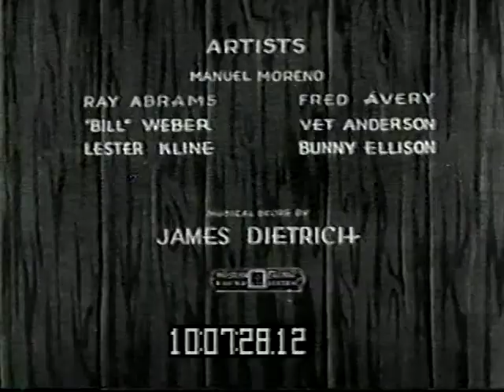A Wet Knight (1932)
another ghost